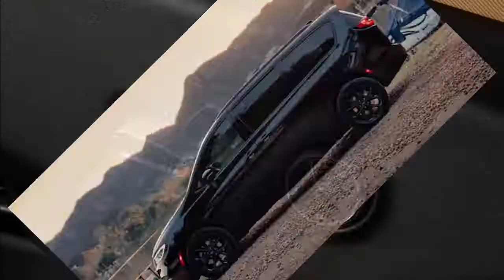2022 Chrysler Pacifica vs 2022 Chrysler Voyager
Practical, comfortable, graceful, and undeniably handsome, the 2022 Chrysler Pacifica has family transportation down pat. It's offered with either a regular V-6 or a plug-in hybrid powertrain, and can be equipped with optional all-wheel drive. Its refined road manners make the Pacifica a pleasure to drive, whether you're logging interstate road-trip miles or simply shuttling kids to the high school football game, making it worthy of an Editors' Choice award. Cargo capacity is vast, especially with the second and third rows folded flat into their built-in alcoves in the Pacifica's floor. Its base price is loftier than rivals such as the Kia Carnival and the Honda Odyssey, but that's because the Pacifica's entry-level trims are marked under the Chrysler Voyager name, a van we review separately. While the rest of America continues to crave SUVs and crossovers, we'll be over here beating the drum for the more practical minivan—the Pacifica, in particular.

In addition to a new in-cabin air-filtration system, the 2022 Pacifica also gains an optional Amazon Fire TV feature that will allow passengers to connect to streaming services to watch movies and TV shows through the optional rear-seat entertainment systems. Pacificas equipped with this feature also will display content on the front infotainment screen, but only while the transmission is in park. Elsewhere, the hybrid model gains a Max Regeneration indicator for the gauge cluster and Silver Mist joins the color palette.

When production finally stopped on the old Dodge Caravan, that left a gap in the market for a cheap minivan: Enter the 2022 Chrysler Voyager. Based on the ritzier Chrysler Pacifica, the Voyager wears last year's fashion—its styling is a rip-off of the pre-facelift Pacifica—and it's been stripped of niceties such as leather upholstery and high-tech driver-assists to hit its budget-friendly price. A V-6 engine provides ample power, and there's room for seven riders across three rows of seats. While some options are offered to help upgrade the Voyager to modern standards, the van's value-oriented positioning makes it a tough sell against better equipped rivals such as the Honda Odyssey, the Kia Carnival, and the Toyota Sienna.

The Voyager goes fleet-only for 2022, meaning it's no longer offered for sale to the general public. The base L trim has been dropped, leaving the LX as the only option. The van gains the new Uconnect 5 infotainment system, Stow 'n Go second row seats, power sliding rear doors, a power-operated rear liftgate, a new in-cabin air filtration system, heated front seats, and a heated steering wheel all as standard. A Safety and Premium Group package adds blind spot monitoring, rear parking sensors, rear cross-traffic alert, automated emergency braking with pedestrian detection, in-dash navigation, a larger 10.1-inch infotainment display, and SiriusXM satellite radio. Silver Mist is now an available exterior color.